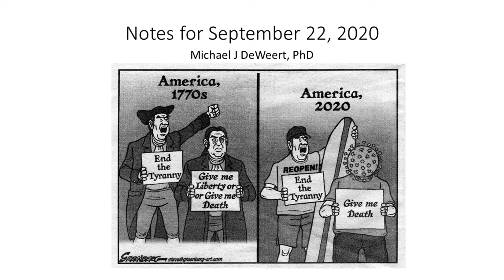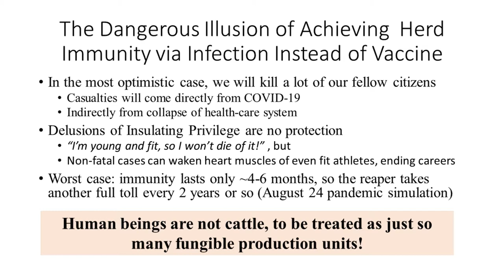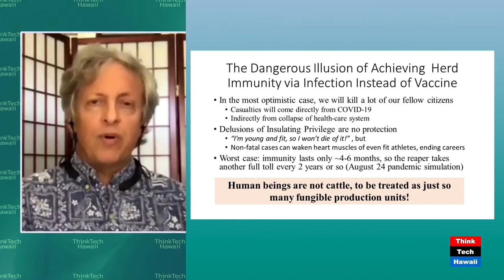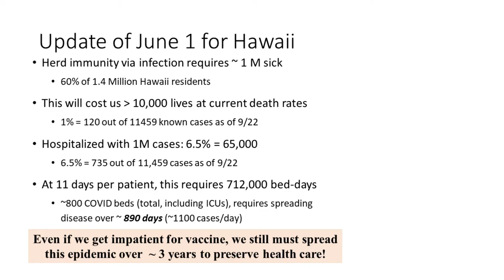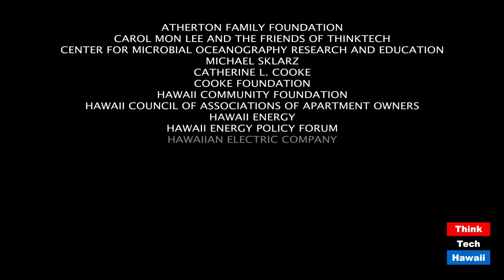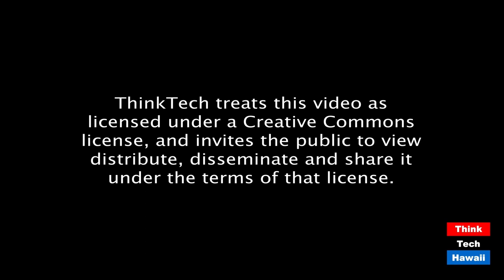Update on Herd Immunity and Vaccines (Coronaville, What's Next)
Neither is an immediate solution to the pandemic.  The host for this episode is Jay Fidell.  The guest for this episode is Mike DeWeert.

Scientist Mike Deweert will help us catch up on the herd immunity concept and pandemic outcomes (discussed this past week on the Rachel Maddow show on MSNBC), and the current development of vaccines and their efficacy in a skeptical population.